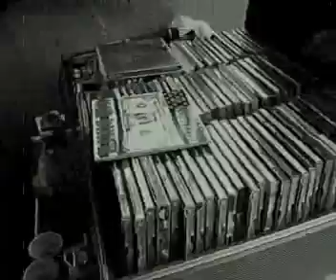The Red Pack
Antira-Turnier 07.07.07